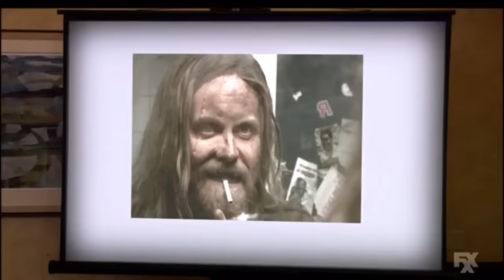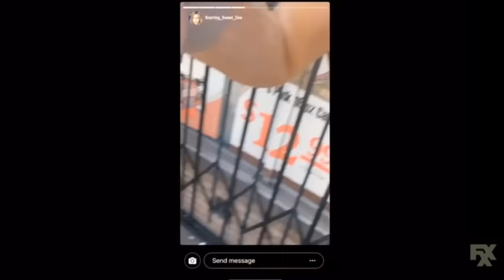It’s Always Sunny in Philadelphia - Best Insults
The characters in this show have lots of creative insults, so I compiled the best ones I could find. I tried to get all my favorites in here, but let me know if I missed any!